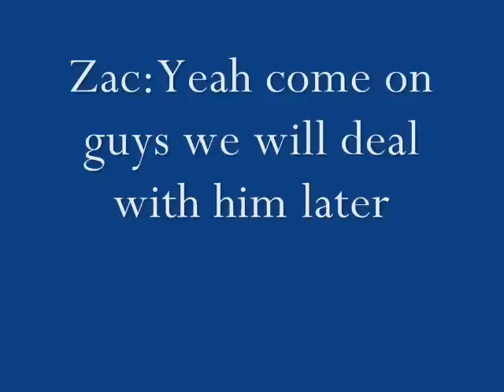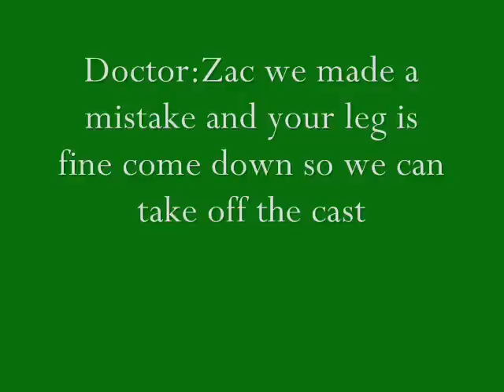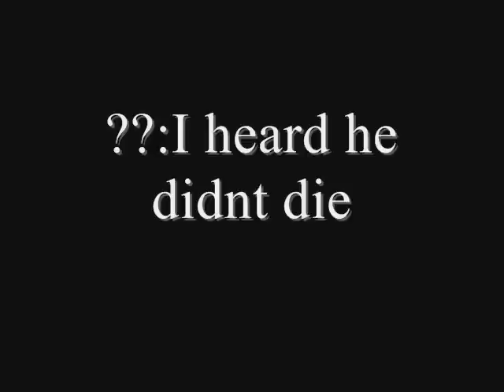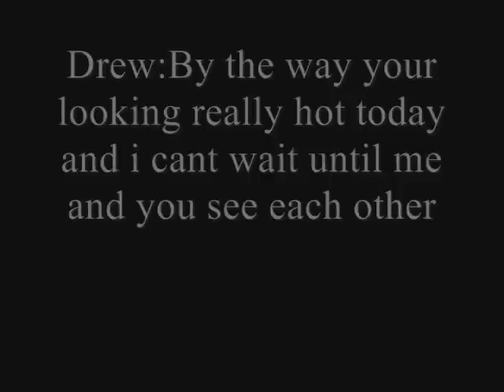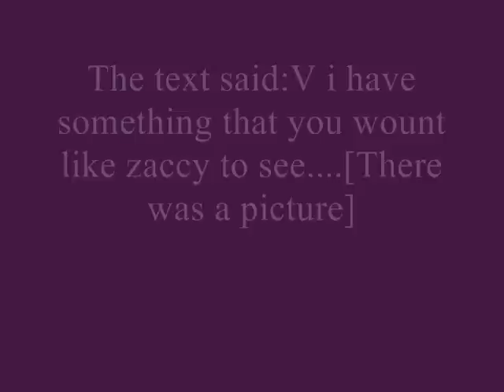a zanessa story ser.2 ep.35 Drew?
PLEASE DO NOT CHARGE THIS VIDEO